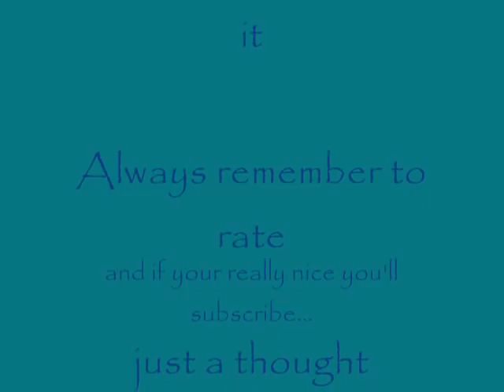Pivots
Some old pivots by me